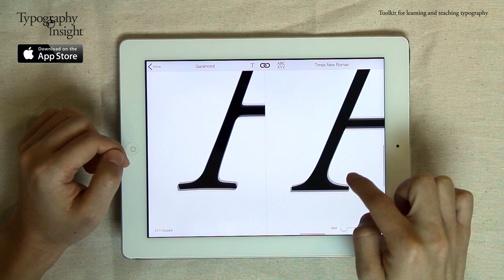Typography Insight - Toolkit for learning and teaching typography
Typography Insight v3.0 - Optimized for iPhone 6 and 6 Plus, supporting landscape mode and high resolution display!

Typography Insight has been featured as iPad App of the Week, 'Staff Favorites', 'What's Hot', 'New&Noteworthy' app in iTunes App Store of 120+ different countries. No.2 Paid iPad App in US Education Category (2011)